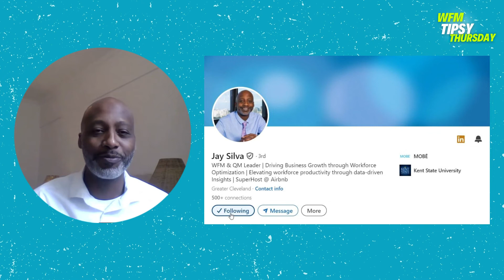WFM Tipsy Thursday | What are the key characteristics of a successful WFM person?